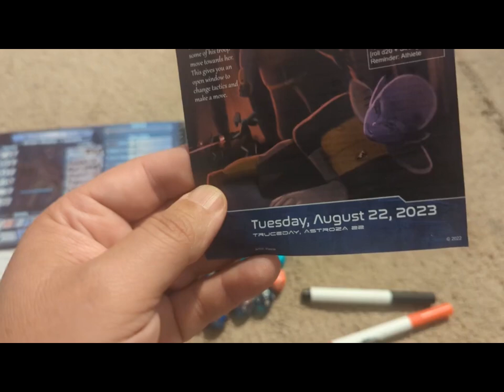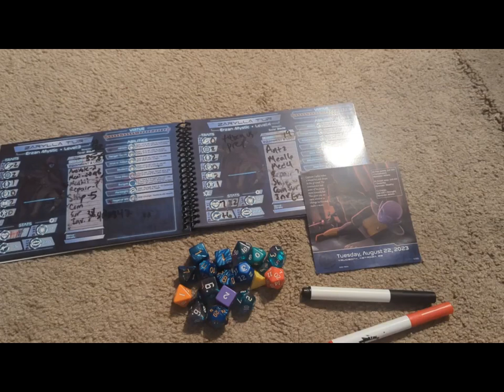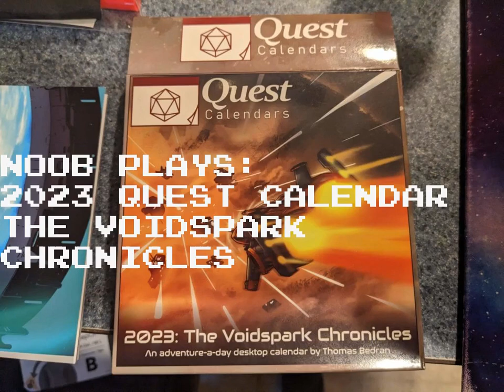Noob Plays: 2023 RPG Calendar (The Voidspark Chronicles)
2 Generations Gaming triumphantly returns to YouTube with a pilot series playing through the VoidSpark Chronicles from Sundial Games. Video contains 22 August 2023. Captain Cayliss offers herself as a diversion. I rush the enemy to gain +2 bonus on all attack rolls for tomorrow's combat.

Also, in response to my first comment (!), I'm thinking of ways to make the videos a little more exciting.